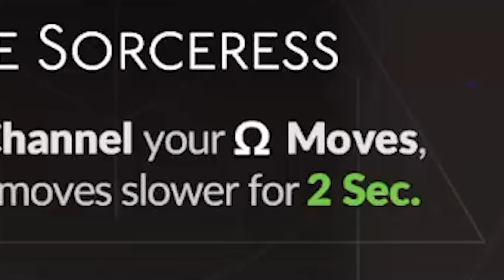Hades 2 is AMAZING!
I needed to play this game before making more actual videos